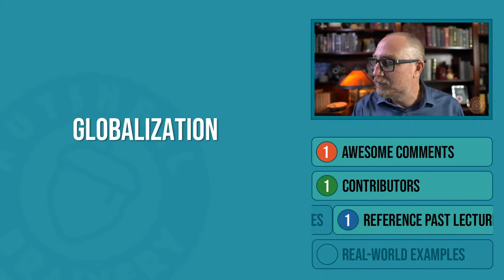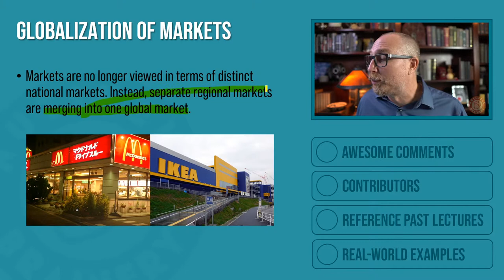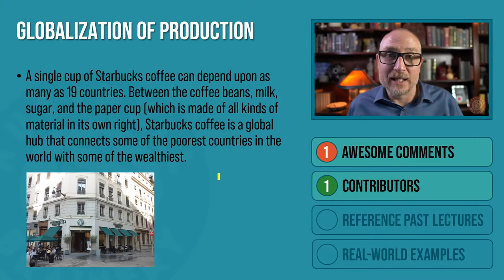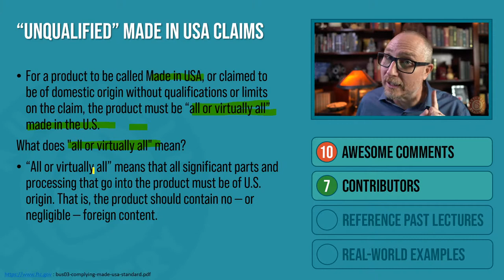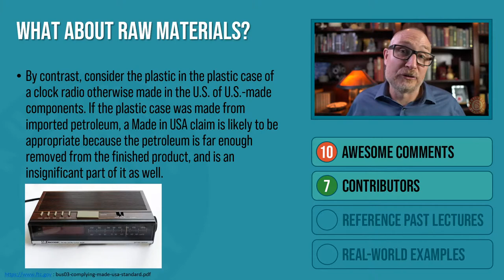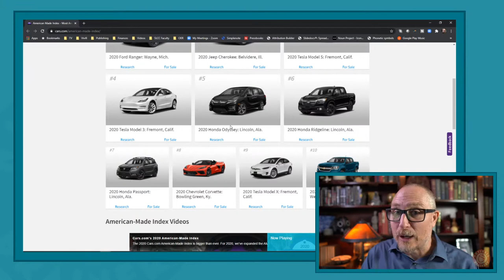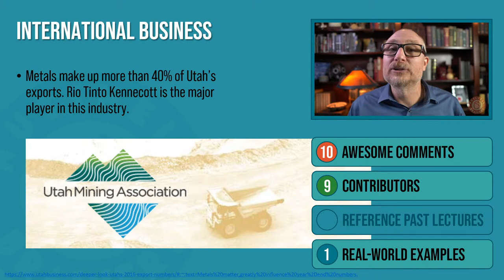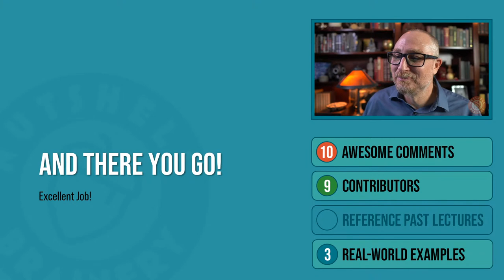Globalization, Part I - Fall 2020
An introduction to the concept of globalization